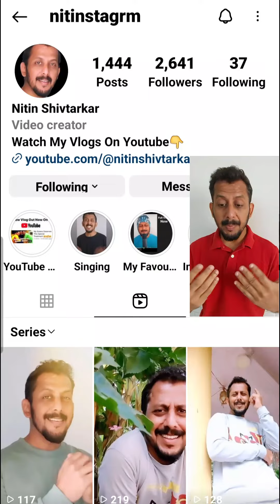Mera Instagram Bhi Monetized Ho Gaya | Nitin Shivtarkar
For Channel's growth and to keep up the motivation high, hit "SUPER THANKS".